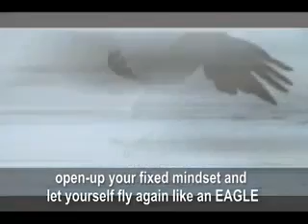Amazing motivation story - life of a eagle